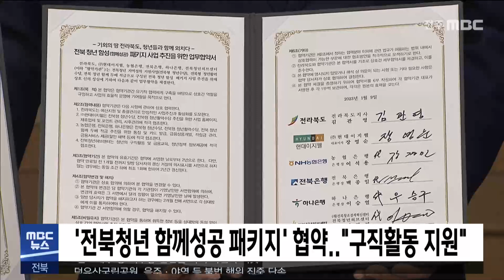'전북청년 함께성공 패키지' 협약.."구직활동 지원" | 전주MBC 230109 방송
조수영기자의 더 많은 기사를 보고싶다면?

전라북도가 민선 8기 청년 공약사업을 구체화하고 나섰습니다.

김관영 도지사는 오늘(9일) 전북도청에서 (주)현대이지웰과 농협·전북·하나은행 등 3개 은행과 청년 지원 패키지 사업을 위한 업무협약을 체결했습니다.

전라북도는 협약을 맺은 업체들과 역할을 나눠 오는 4월 시행을 목표로 도내 미취업 청년들에게 구직 활동수당 명목으로 최대 300만 원의 현금 복지를 제공하는 등 '청년 함께 성공 패키지 사업'을 추진해나갈 계획입니다.